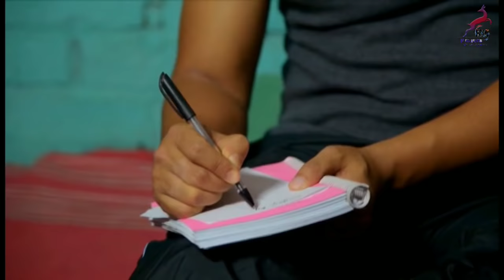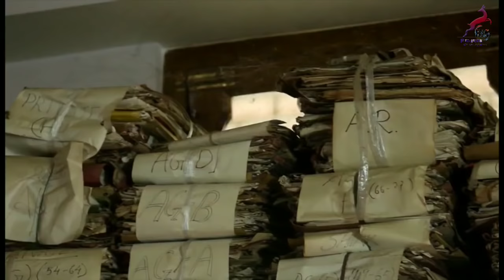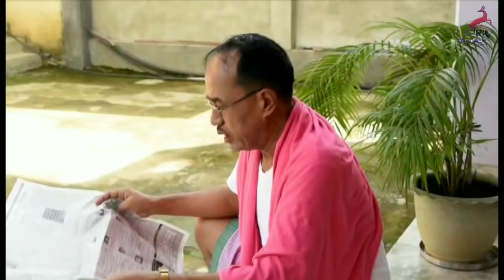Hingbagee Mahao 2nd part Full Movie Release | Winner Best Feature Film Award | Soma Avi Vidyananda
SHAHEBA FILMS PRODUCTION
Supriya Presents

A Film with 8 Nomination & 6 Awards of 5th SSS Manipuri Awards 2016.
1.WINNER BEST Feature Film
2.WINNER BEST Director
3.WINNER BEST Story Writer
4.WINNER BEST Cinematography
5.WINNER BEST Actor
6.WINNER BEST Music Director

Cast : Sadananda, Vidyananda, Roshan, Avi,          Soma, Abenao, Reshmi, Dhanamanjuri, Narendra             Ningomba, SP. Ingocha

Child atiste : Kelvin, Greatson, Sushil
Cinematography : R.K Surjit, Saratchandra
Asst.Cinematography : Bikash Okram, Thonglengamba
Still : C-Jit, Punshi
Singer : Naoboy, Surma,
Music & background music : Rabei Keishamcha
Make-up : Nepolean (Top)
Asst.Make-up : Micheal, Abung, Leirang
Costume : Galif Pa
Asst.Costume : Suraj Waheng
Crane : Hemanta (MSFDS)
Equipment & Processed at : Koubru Pictures
Editor: R.K Surjit
Asst.Editor : Dinesh Nong
Asst.Director : Kamaljit Namra
Produced by : Kachi Shanti
A Film by : Jeetendra Ningomba

ANTI-PIRACY NOTICE :

©This Content is copyright to RM Production.Any Unauthorized upload,reproduction,redistribution of this Content is strictly prohibited.